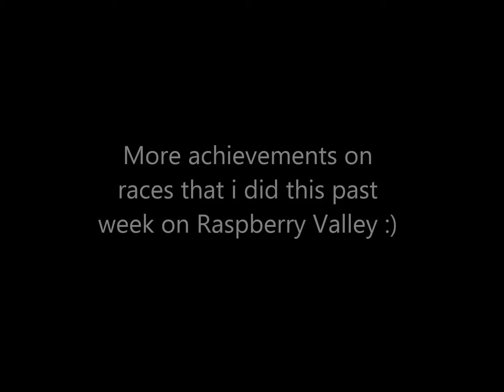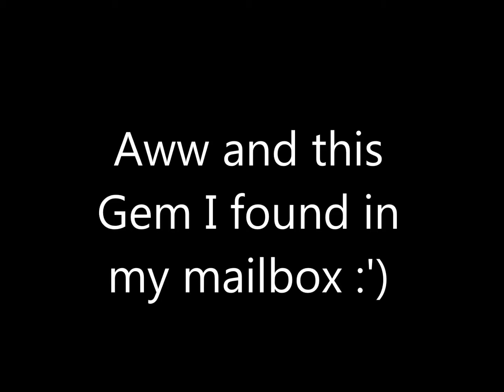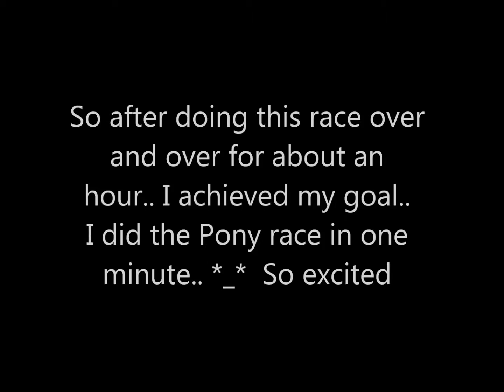SSO Racing Awards